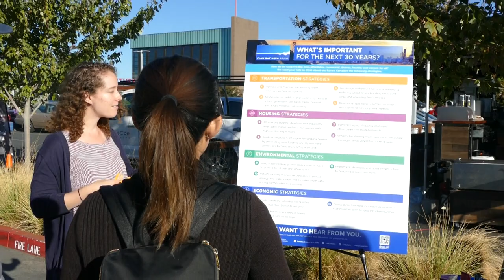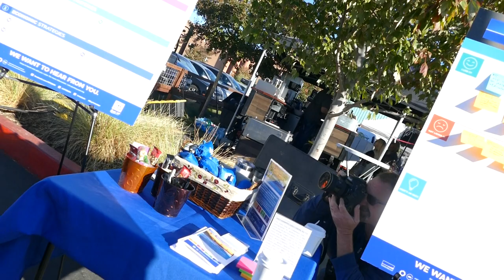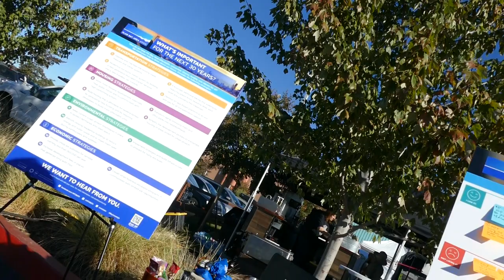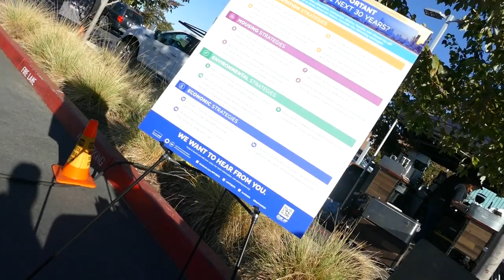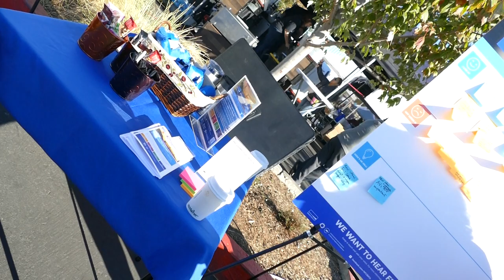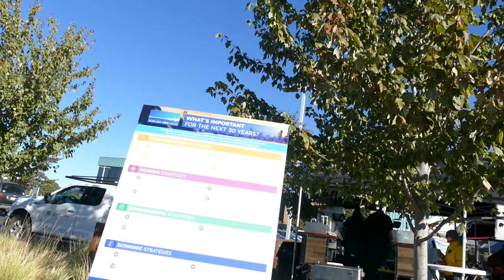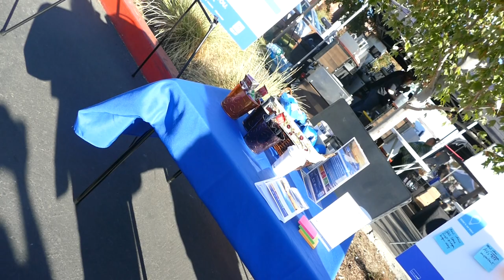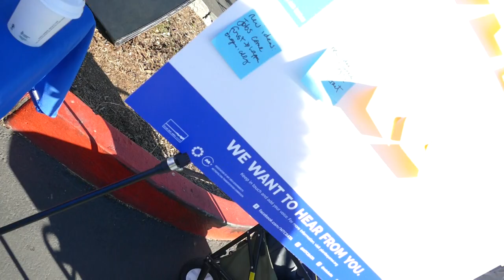Plan Bay Area 2050 Pop up event in Napa